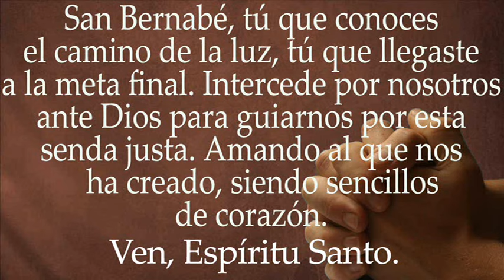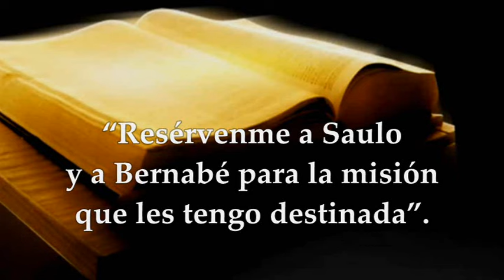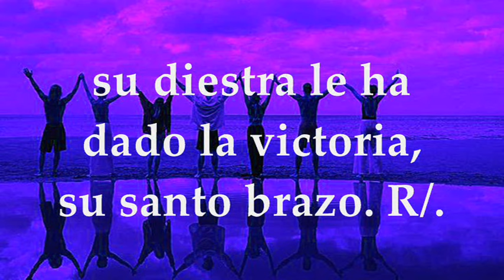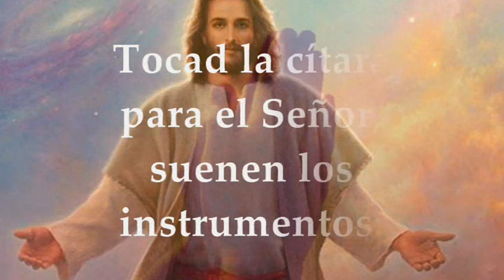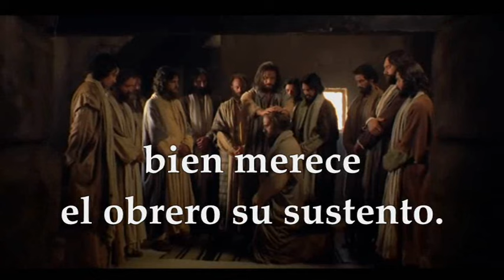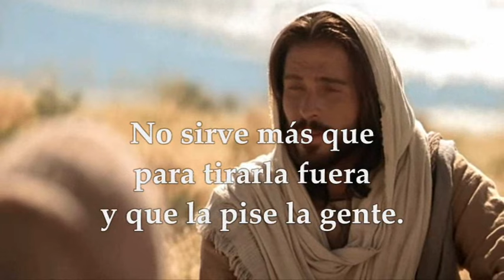EVANGELIO MARTES 11 DE JUNIO DE 2024 | SAN BERNABÉ APÓSTOL MEMORIA OBLIGATORIA | MATEO 10,7-13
EVANGELIO Y LECTURAS EUCARISTÍA MARTES 11 DE JUNIO DE 2024 MEMORIA OBLIGATORIA SAN BERNABÉ APÓSTOL. Primera Lectura: Del Libro de los Hechos de los Apóstoles 11,21b-26;13,1-3 Salmo 97,1-6 R/.El Señor revela a las naciones su Salvación. Del santo Evangelio según San Mateo 10, 7-13 ó Mateo 5,13-16 correspondiente al MARTES Décima Semana del TiempoOrdinario.